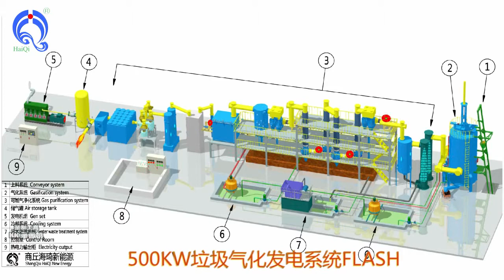Municipal solid waste gasification for 500KW electricity, MSW gasifier for 500KW generator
Rice husk, wood chips, sawdust, bark, shavings, crop stalks, coconut hull, olive pomace, bagasse, plastic waste, palm tree, cotton straw
The mositure should be less than 15%, and the size should be less than 10cm